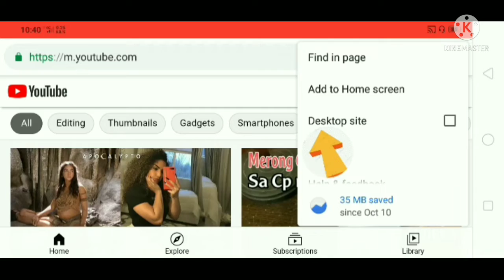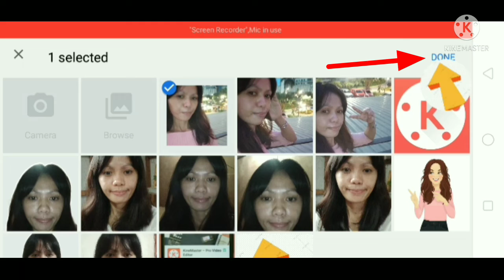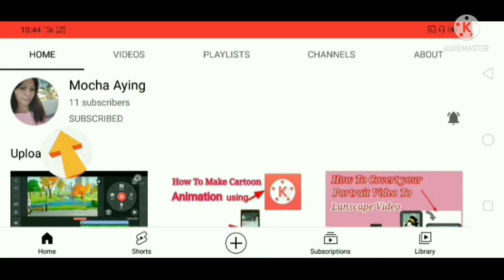How To change / upload profile picsture On youtube. Gamit ang CELLPHONE. Step by step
I'm mocha aying... &  i am uploading about Tutorials Tips. How To fix stuff basically and Tricks. I also enjoy uploading any Tips,  that it could help us ! i also Uploading Sound effects And background Music. I hope You could find this Video Informative.  So You always notify my up coming video.